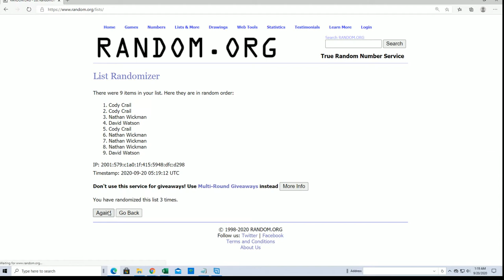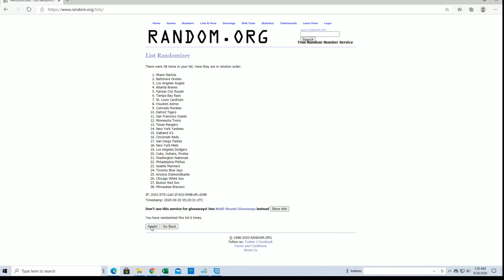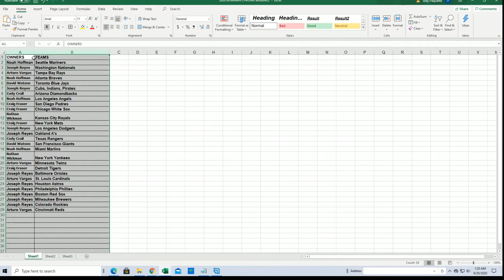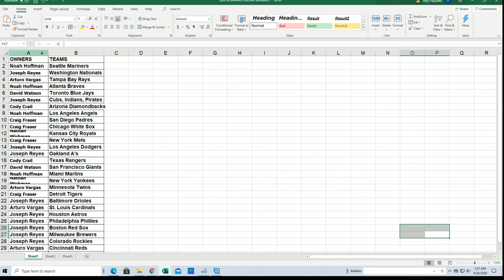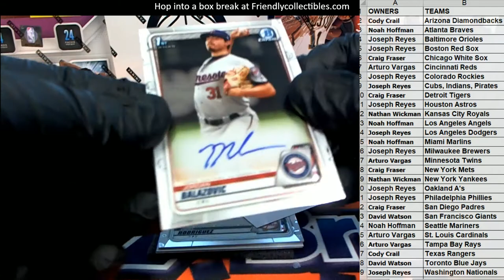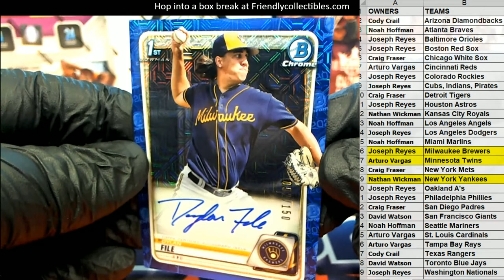2020 Bowman Chrome Baseball HTA CHOICE ID 20BOWCHRHTA109